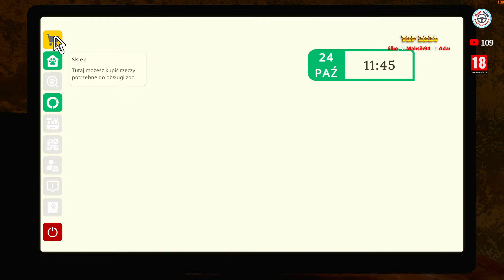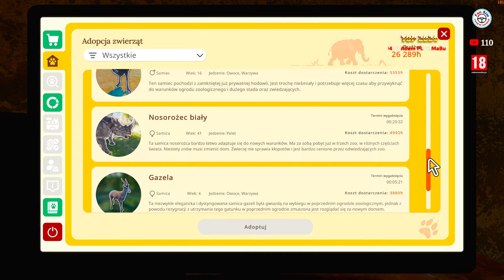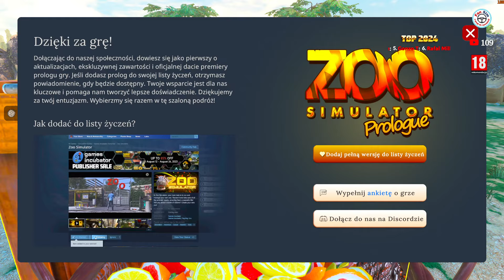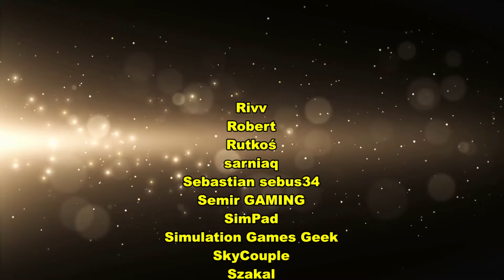Prowadzę Własne ZOO w Symulatorze ZOO | #1🦁Zoo Simulator: Prologue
Zaczymam prolog w ZOO Symulator gdzię będę dbał o zwierzęta tam będące, odnawiał infatrukurę itp.
Zapraszam na stream.

💲 Chcesz Kupić Taniej Grę ? - To sprawdź tutaj na Instant Gaming

🚩 TUTAJ MOŻESZ WESPRZEĆ KANAŁ 💰

❗❗UWAGA❗❗

📣 REGULAMIN CZATU 📣

1. Ostrzeżenie słowne. 📣
2. Wyciszenie na 300s. 🔇
3. BAN !!! ❌
Mój Komputer PC 2023 edition :)
🎮 Procesor : AMD Ryzen 7 7800X3D - 5 GHz Boost.
🎮 Płyta główna: MSI MAG X670E TOMAHAWK WIFI
🎮 Pamięć: 32 GB G SKILL Trident Z - 6000 Mhz.
🎮 Grafika: Inno3D GeForce RTX 4080 X3 16GB GDDR6X
🎮 Dysk: 2 TB M2 PNY + 2 TB
🎮 Monitor: AOC 32 '' I BenQ 27" GW 2760SH 27 ''
🎮 Klawiatura: LOGITECH G213
🎮 Myszka: Steelseries RIVAL 5
🎮 Słuchawki: HYPER FURY
🎮 Mikrofon: NOVOX NC-1
🎮 Kierownica: Logitech G29
 🕹️ Joystick: Thrustmaster TCA AIRBUS + Throttle
🎮 Kontroler: TrackIR5 Clip